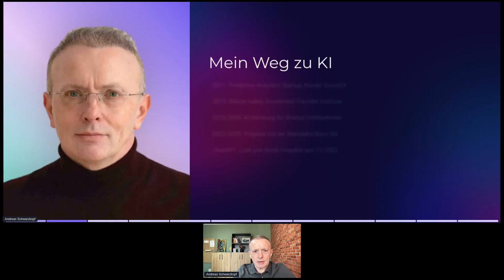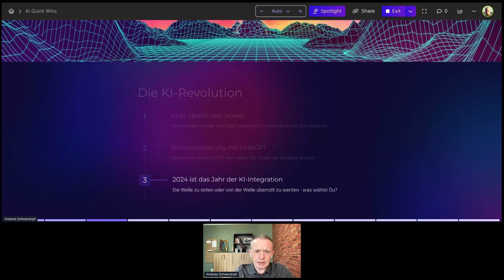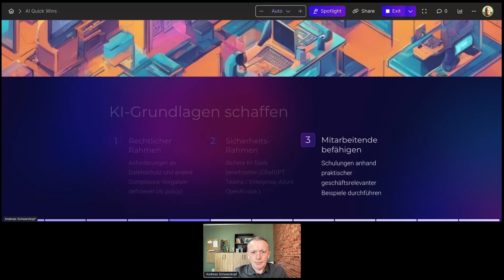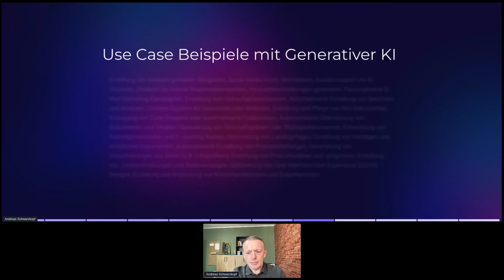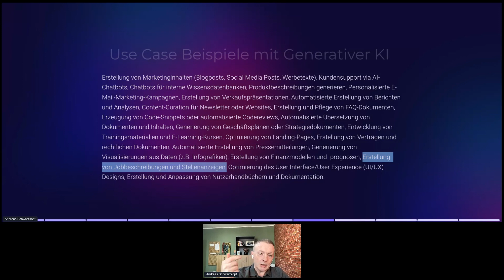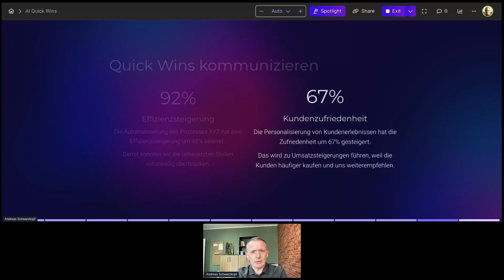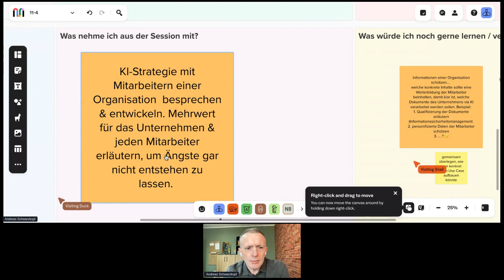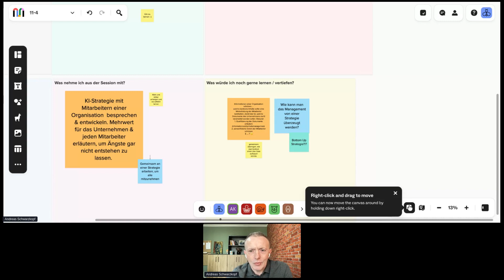11-04 - Al Quick Wins: welche UseCases umsetzen?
Al Quick Wins: welche UseCases umsetzen? von Andreas Schwarzkopf auf dem dritten KI-Insights Event.

Wenn du auf dem vierten KI-Insights Event als Teilnehmer oder Session Geber dabei sein möchtest, dann sichere dir für kurze Zeit ein kostenloses Ticket.